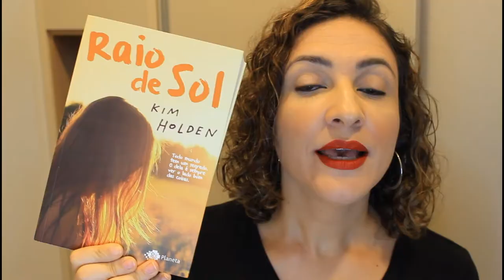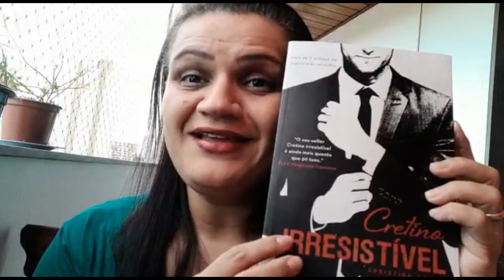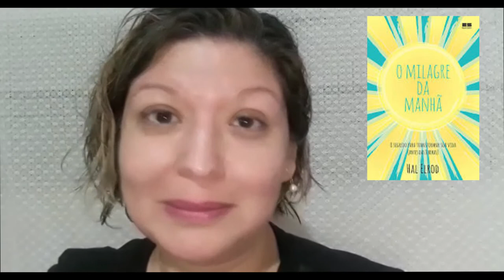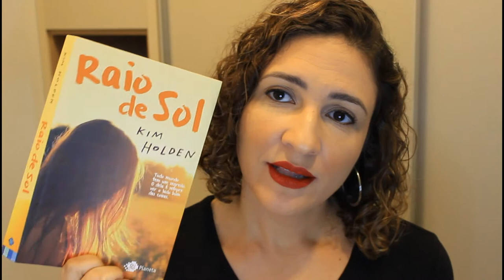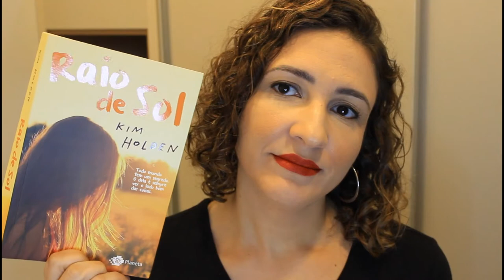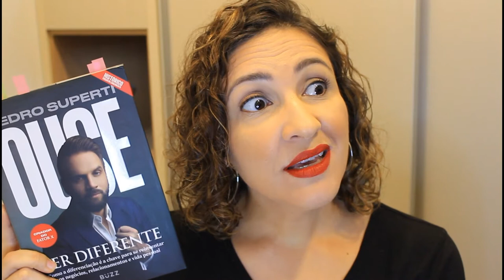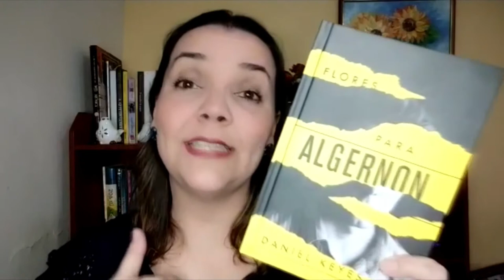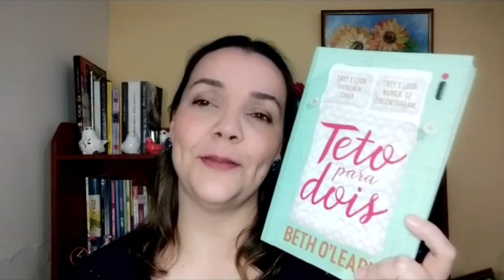TAG 50% - DO NOSSO JEITO (LIVROS)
Nos inspiramos em uma TAG sobre os livros que lemos no primeiro semestre de 2020. Só que fizemos do nosso jeito :)